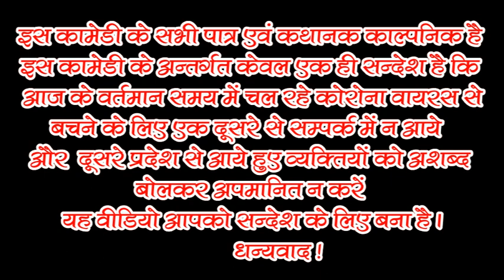कोरोना में बाम्बे से आया लड़का * हुआ बाप बेटे में लडाई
Corona me bambe se aaya ladka
Huaa baap bete me ladai